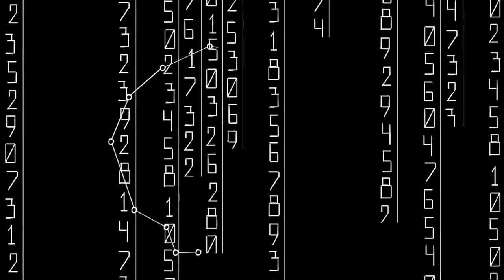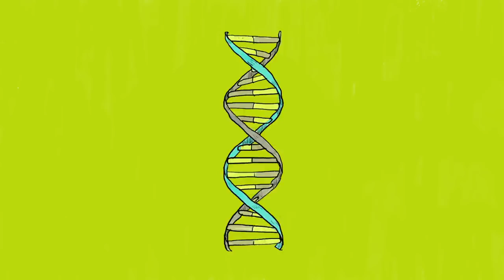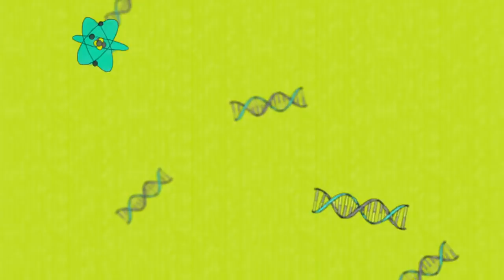The animated guide to artificial intelligence Explanimators Episode 1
An easy guide to everything AI. More from Microsoft Story Labs